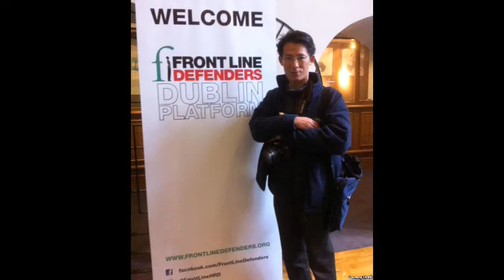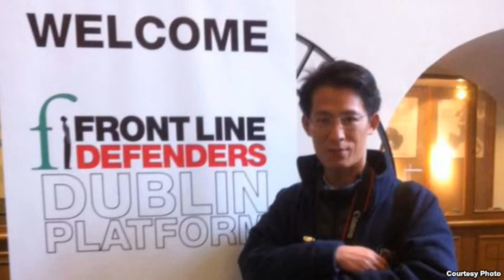VN-ACTIVISTS TO USA-CAMPAIN FOR PRESS FREEDOM